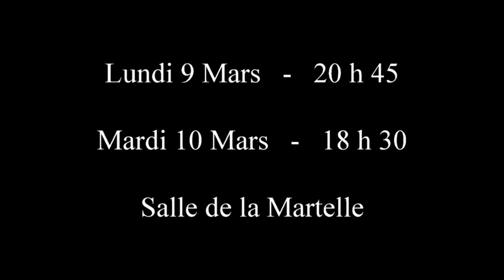DISCOUNT Bande Annonce